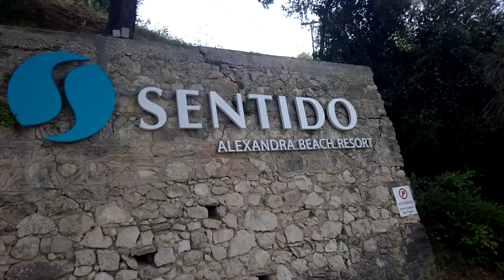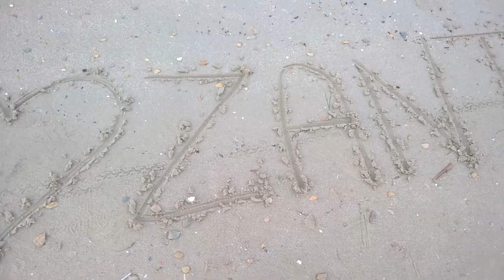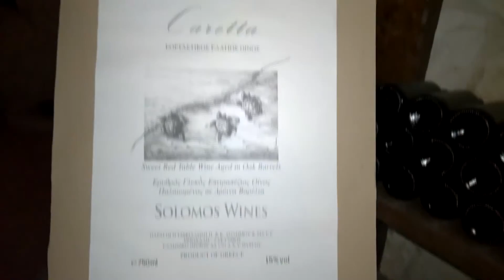Zakynthos 2017, Greece - 60 FPS Full HD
Please watched on laptop or pc, because is unavialibe at mobile devices.
This is our holiday video to the beautiful island Zakynthos (Tsilivi), Greece. We stayed at the amazing Sentido Alexandra Beach Resort .
All was filmed on my Lumia 950XL Full HD 60 FPS.